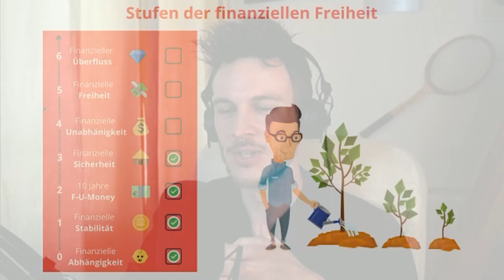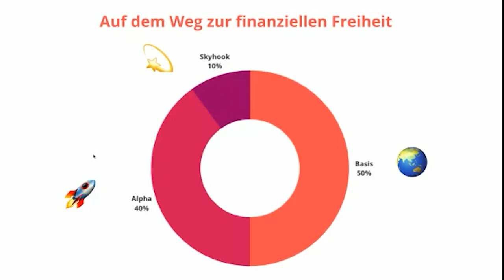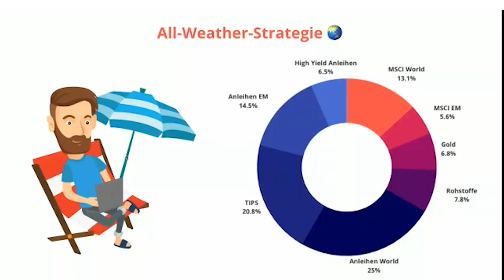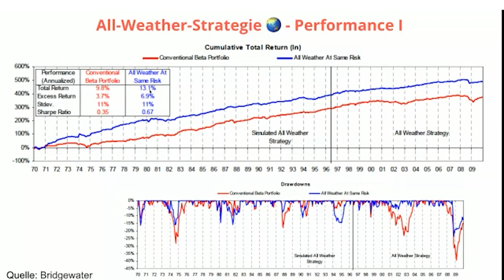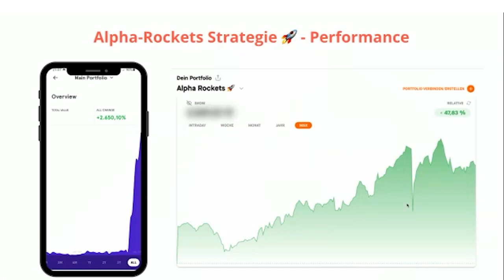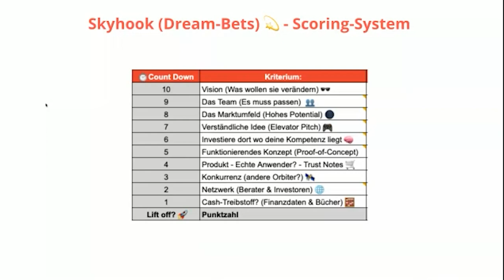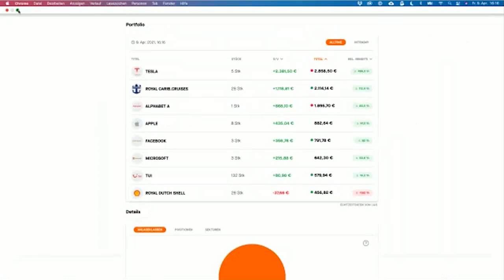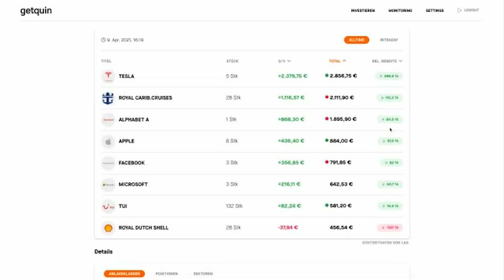Talerbox: Wie er attraktive Aktien auswählt 🧐 Und warum er in Bitcoin & ETFs investiert 💰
► Jede Menge Börsenwissen & exklusive Events ✅ Werde kostenlos Mitglied in Deutschlands größtem Anlegerclub

► Darum gehts im Video: Bastian Glasser alias @Talerbox nimmt sich eine Stunde Zeit – und bespricht mit Richy seine komplette Anlagestrategie: Wie findet er attraktive Aktien, wie sichert er seine Investments ab und was hat das Ganze mit dem Weltraum zu tun? Vorhang auf für eine neue Ausgabe „Zeig uns dein Depot“!

00:00 ► Schritte zur finanziellen Unabhängigkeit
03:57 ► Die Grund-Strategie von Talerbox
09:03 ► Talerbox zeigt sein All Weather Portfolio
14:20 ► Auf steigende Zinsen reagieren?
17:23 ► Die Performance des All Weather Portfolios
22:55 ► Wetten auf zukünftige Kursraketen?
34:57 ► Die Performance seiner Alpha-Rockets
36:15 ► Wie Talerbox attraktive Aktien findet
45:23 ► Ein Geheimtipp von Talerbox?
47:19 ► Wie hat Talerbox das Börsenjahr 2020 erlebt?
54:13 ► Seine Performance im Jahr 2020
56:20 ► Die „Skyhook“-Einzelaktien von Talerbox